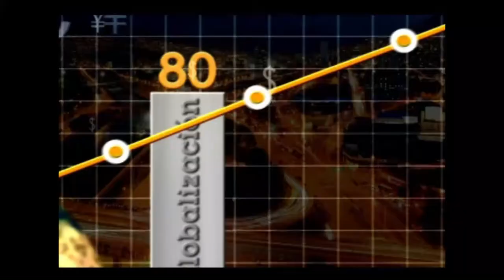Artisano: Un ejemplo de diferenciación - [Negocios en Tm] ®